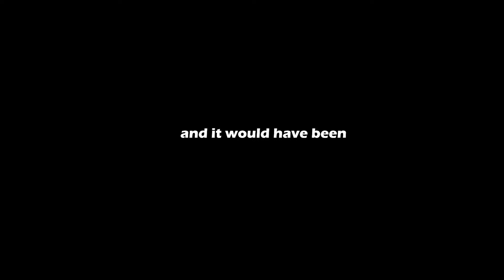998 Days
I died off camera, and i dont even know exactly how. The  death in the video is me acting it out the way i think it happened.

o7 S9

Time for Season 10, already started it over on twatch (come vibe)